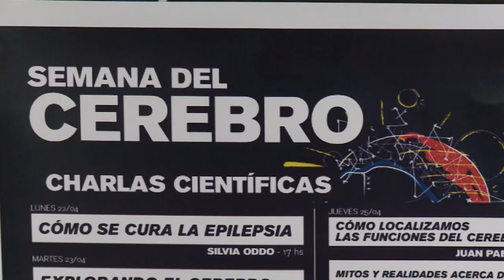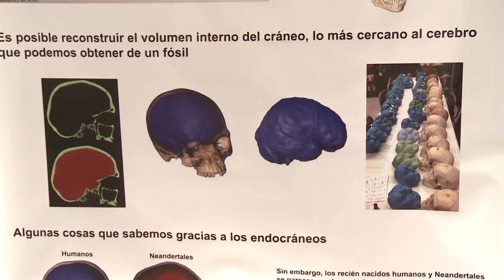Semana del cerebro en la UNAJ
Desde el 22 al 26 de abril se llevó a cabo LA SEMANA DEL CEREBRO en la UNAJ. El evento contó  con la realización de charlas, películas, una feria de ciencias y diversas actividades relacionadas con esta temática.